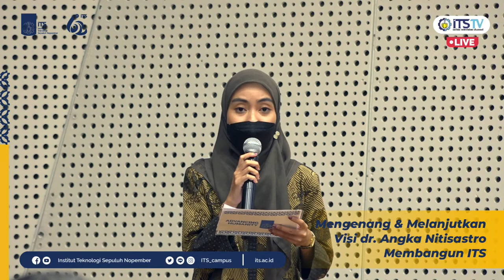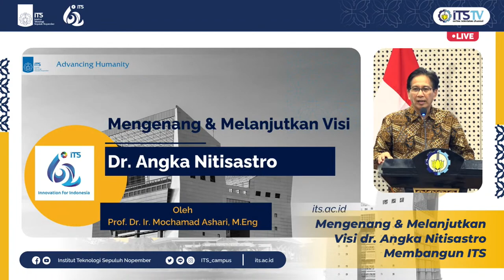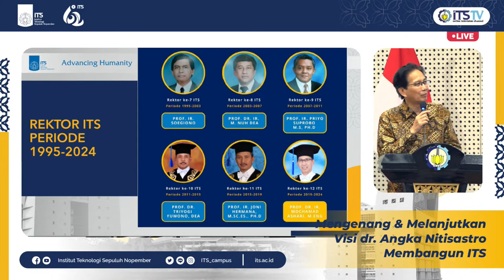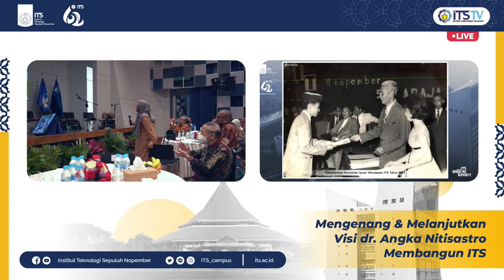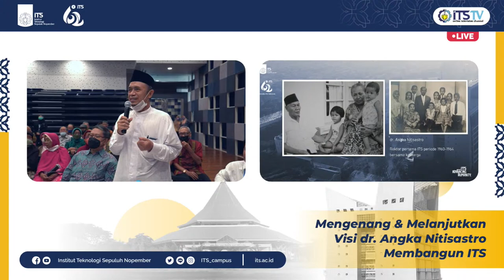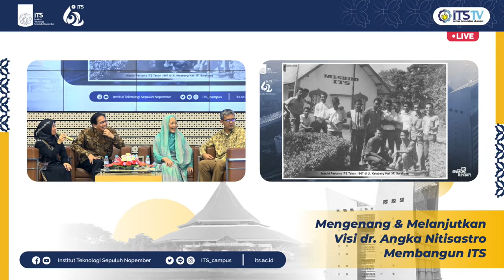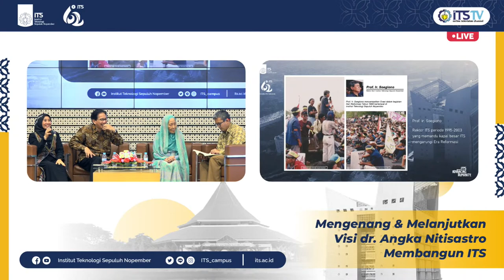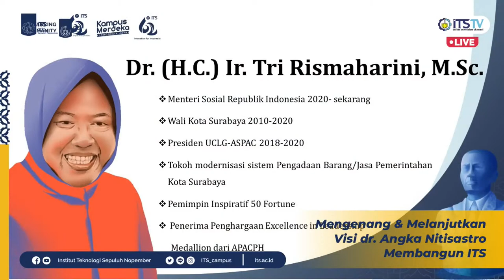[LIVE] Mengenang dan Melanjutkan Visi dr. Angka Nitisastro Membangun ITS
Pada hari ini 11 November 2022 dengan bangga Institut Teknologi Sepuluh Nopember menyelenggarakan acara "Mengenang dan Melanjutkan Visi dr. Angka Nitisastro Membangun ITS" dalam rangkaian Dies Natalis ITS ke-62